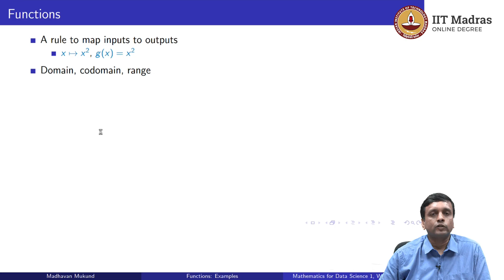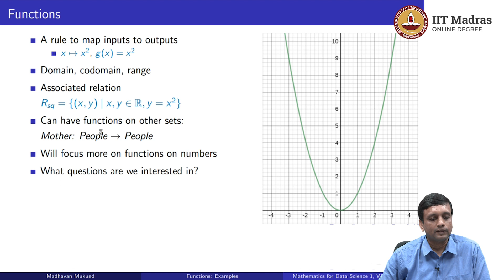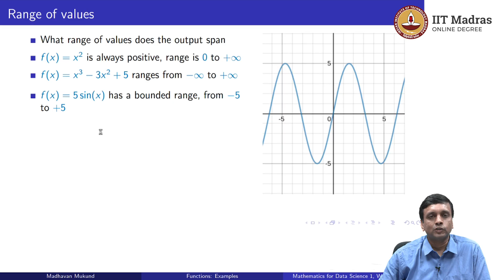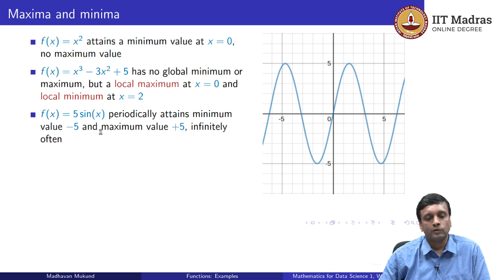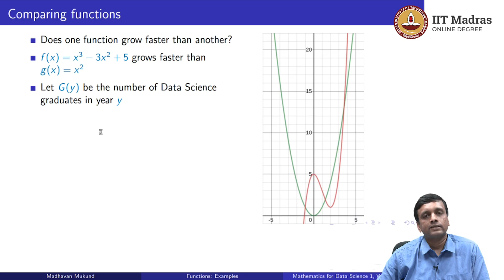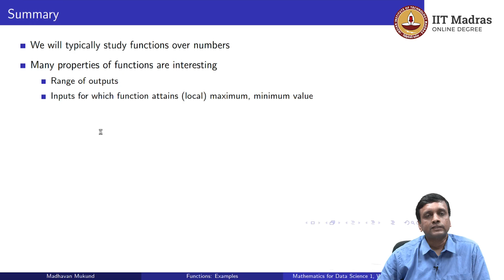Lec 7 B - Function: examples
Prof. Madhavan Mukund

Concepts covered: Functions.

Learning outcomes:
1.  Find the domain and range of a given function.
 2. Understand what is the maximum value, minimum value of a function.
 3. Understand local maximum and local minimum. IIT Madras welcomes you to the world’s first BSc Degree program in Programming and Data Science. This program was designed for students and working professionals from various educational backgrounds and different age groups to give them an opportunity to study from IIT Madras without having to write the JEE.  Through our online programs, we help our learners to get access to a world-class curriculum in Data Science and Programming.